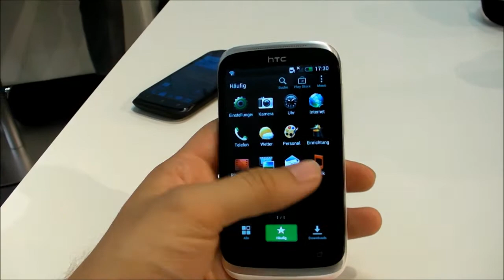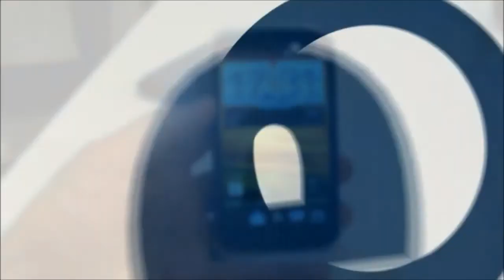Review: HTC Desire X im Hands-On [DE]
Das Desire X kommt mit einem vier Zoll großen Super-LC-Display mit einer Auflösung von 800 x 480 Pixeln. Der verbaute Dual-Core-Prozessor taktet mit einem Gigahertz und wird von 768 Megabyte Arbeitsspeicher unterstützt. Als Betriebssystem kommt Android 4.0 alias Ice Cream Sandwich zum Einsatz, auf das HTC seine obligatorische Benutzeroberfläche Sense in Version 4.1 packt.

Auch bei schwierigen Lichtverhältnissen gute Bilder
Mit zur Ausstattung gehören darüber hinaus Bluetooth 4.0, GPS, WLAN und HSPA. Die Kamera löst mit fünf Megapixeln auf und soll auch bei schlechten Lichtverhältnissen gute Bilder schießen - dafür sorgen laut Hersteller neben BSI-Sensor und automatischem Blitz unter anderem der eigene ImageChip sowie die 28mm-Weitwinkel-Linse mit einer maximalen Blendenöffnung von f2.0.